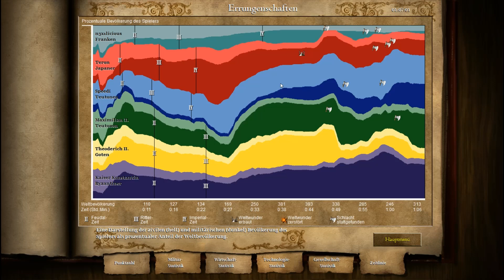Lets Shuffle Together - Part 8 - Age of Empires 2 HD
Wir sind nicht die besten Strategen.. um genau zu sein spielen wir überhaupt nicht gut, aber wir kommen zu unserem Ziel! Wie? Schaut selbst, es gibt immer Mittel und Wege :)

Age of Empires 2 HD von Microsoft Studios
Plattform: PC